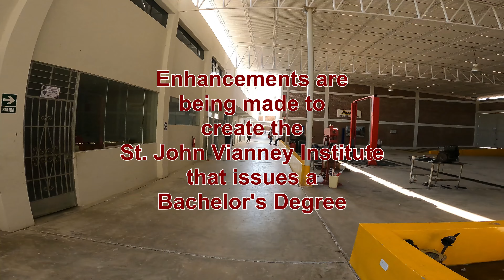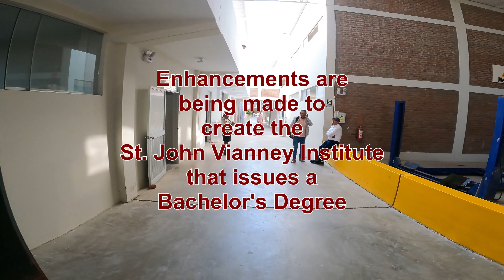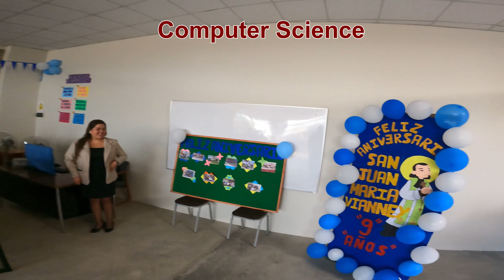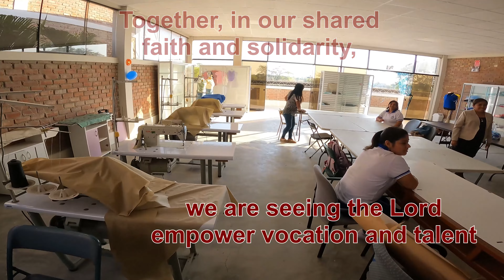St John Vianney - Piura Vo-tech Walk Through 8 2024